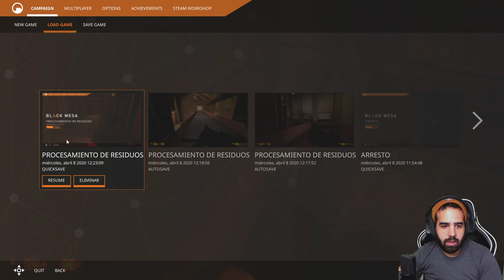PROCESAMIENTO DE RESIDUOS • Black Mesa - Episodio 05